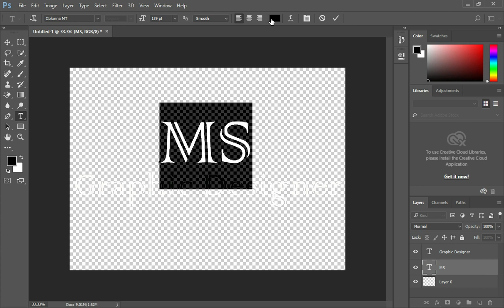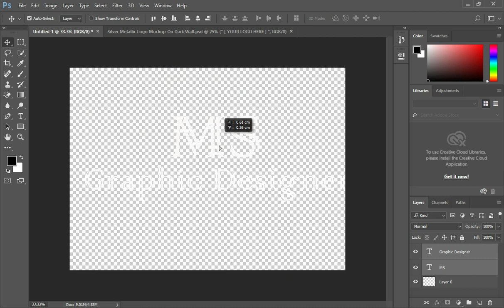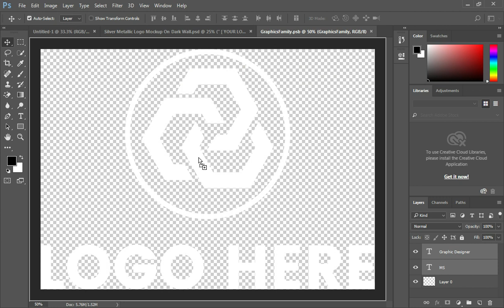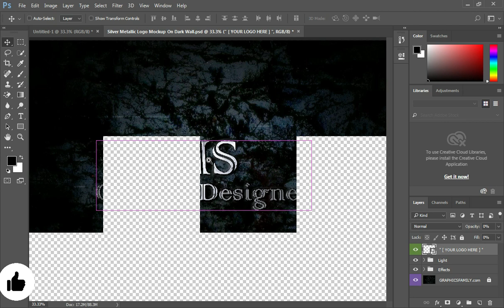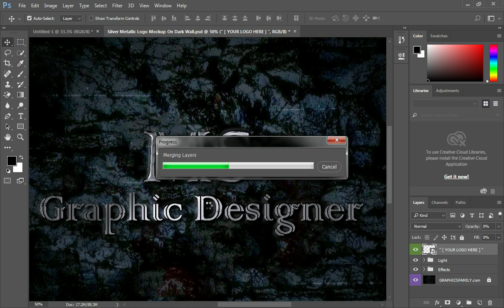3D LOGO DESIGN THROUGH PHOTOSHOP || HOW TO MAKE 3D LOGO | HOW TO USE PSD MOCKUP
3D LOGO DESIGN THROUGH PHOTOSHOP || HOW TO MAKE 3D LOGO | HOW TO USE PSD MOCKUP
IN THIS VIDEO YOU WILL LEARN ABOUT PSD MOCKUP AND HOW TO USE PSD MOCKUP IN PHOTOSHOP.